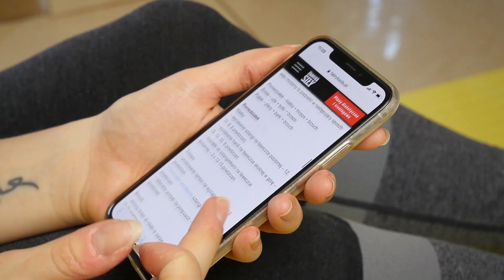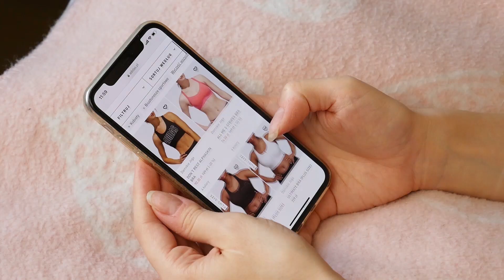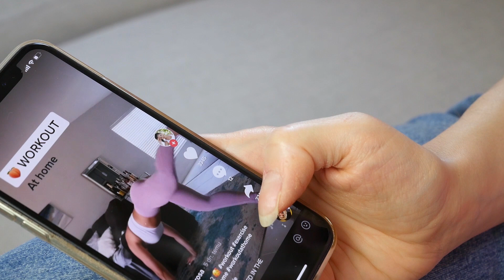JAK SZYBKO ZACZĄĆ ĆWICZYĆ W DOMU?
"JAK SZYBKO" - W każdą niedzielę o 19:00

Nowy odcinek: JAK SZYBKO ZACZĄĆ ĆWICZYĆ W DOMU?

Jeśli czytasz opis napisz w komentarzu WIELKANOC :)